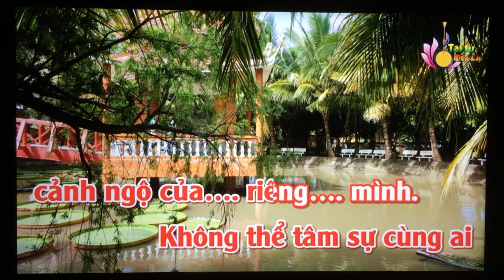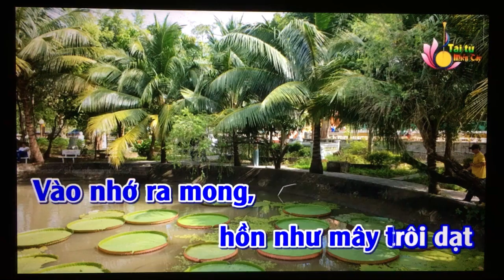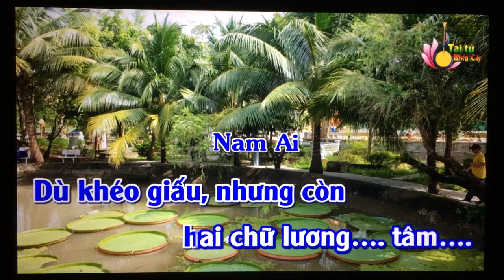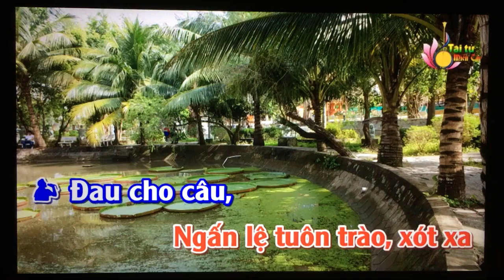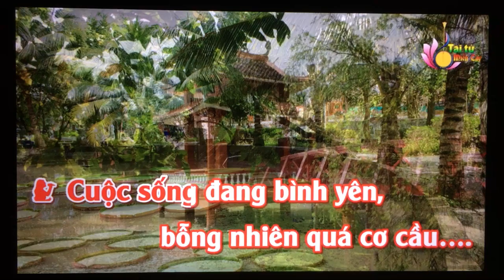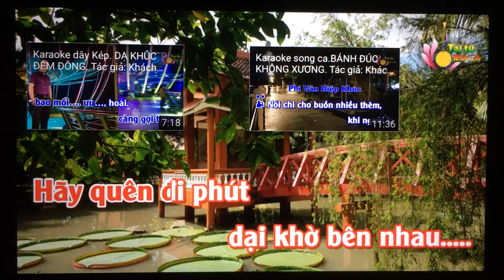VC. Moi dao. Noi dau nhan Tinh